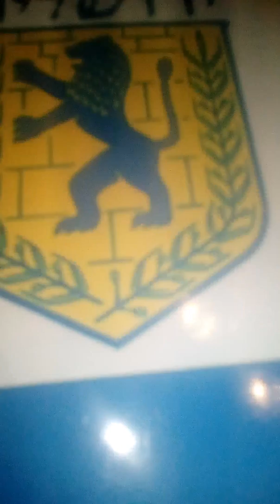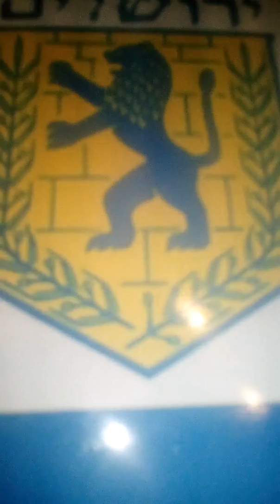...2...3..May...2018...5778...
. ..and Lag BaOmer (33rd Day of the Omer) - Hod sheb'Hod...was on his day..HAPPY LAG BOMER..ALTHOUGH THE LATE TELLING YOU HAPPY LAG BOMER...IT WAS NCE LAG BOMER ALSO..AND SO..

AND ALSO.

 EMAIL EXCERPTS..AND UPDATED..

Newest video recoring for today..

Also.. we have other things we will write about...asap...as soon as we can..

And so.. ..

...So we are sorry about the quality of recording video.. being harassed by whores here in Manor .. while trying to... make these writings today ... and email excerpts..And so.. we will try to write asap...as soon as we can.. and so.
EMAIL EXCERPTS UPDATED M.

And so. also... ENGLAND..LET ME AND MY BELOVED HUSBAND KMMS SHABTAI SHABBY.. KNOW AND BE ABLE TO TELL
EVERYONE ALSO..AND AGAIN..THAT THEY TOO...ENGLAND SAY THAT MY BELOVED HUSBAND KMMS SHABTAI SHABBY...AND I..ARE A GREAT KING AND QUEEN.
AND ALSO WE TOLD TO YOU..ENGLAND ALSO LET ME AND MY BELOVED HUSBAND KMMS SHABTAI...
TELL WHAT HAPPENED TO OUR BELOVED BEN DOD..NASIK.. PRINCE HARRY...AND HIS BELOVED REAL WIFE FOR ALL ETERNITY..OUR BELOVED BAT DODA..NASIKAH..PRINCESS..EUGENIA...AND AS..ENGLAND WANTED TO CATCH ALL THAT CAME UP AGAINST..AND THAT HURT OUR BELOVED BEN DOD.NASIK.PRINCE HARRY. AND OUR BELOVED.BAT DODA...NASIKA..PRINCESS..EUGENIA..AND SO..THAT IS WHY YOU HAVE HEARD WHAT REALLY HAPPENED THIS WAY WE WROTE TO UOU AND TOLD YOU..IT BASICALLY EAS ALSO A SORT OF STING TO CATCH THOSE THAT HURT THEM TOO... AND SO..and being harrassed now...as we are trying to write to you...and so..ENGLAND.. WE HAVE JUST TOLD THE TRUTH AS WE ALWAYs DO...AND SO..AND SOM. WE KNOW THAT WE ARE THE KING ANS QUEEN OF ENGLAND..WE SAW YOU..I SAW YOU..AND ABOUT ONE HOUR AGO..YOU HAVE TO ME A BEAUTIFUL COMPLEMENT..SAYING...EVERYONE THOUGHT THAT I WOULD ALWAYs..MAKE A GREAT QUEEN..THANK YOU..AND I HAVE A BEAUTIFUL GOOD AND GREAT JEWISH BELOVED KING HUSBAND..MY BELOVED HUSBAND KMMS SHABTAI SHABBY..AND OUR GOD HAS BLESSED GREATLY.. ME AND MY BELOVED HUSBAND KMMS SHABTAI SHABBY..AND ALSO..IT IS A BEAUTIFUL COMPLEMENT ALSO..THAT OUR BELOVED ISRAELI SECURITY..ALSO SAID TO ME AND MY BELOVED HUSBAND..THAT WE MAKE A GREAT KING AND QUEEN TOO..AND WR KNOW THAT THIS IS BECAUSE OF..OUR BELOVED GOD WHO ISVGOD ALONE.. MAN LYM..AND FORMOST WITH GREAT BLESSINGs.. PLEASE EVERYONE..WE WILL WRITE AND SPEAK WITH YOU ASAP..AS SON AS WE CAN..ME AND MY BELOVED HUSBAND KMMS SHABTAI SHABBY..ALSO..MANE NOW..EVERYONE..PLEASE..WE ARE HONEST..AND ALWAYs.. TRY OUR UTMOST BEST TO ALWAYs TELL THE TRUTH..AND SO..ENGLAND..WE JUST TELL THE TRUTH AS WE HAVE ..AND ALWAYs..TRY OUR BEST TO DOM.AS RHIS IS what happened..that all came up against..did to OUR BELOVED ROYAL FAMILY MEMBERs.. their bad usai people's..trying to take our things..FOR WE HAVE TOLD THE TRUTH ABOUT WHATwicked markle and all with them that came up against.. did to OUR BELOVED BEN DOD..NASIK..PRINCE..HARRY..AND HIS BELOVED FIRST BAT DOD..AND BELOVED WIFE FOR ALL ETERNITY..OUR BELOVED BAT DODA...NASIKAH..PRINCESS..EUGENIA. AND SO..WE JUST WANTED TO TELL YOU THIS AGAIN TOO. AND SO...

ALSO..EVERYONE..WE GET ALONG WITH EACH OTHER.. PLEASE REMMBE THIS.. WE TET ALONG..WITH EACH OTHER...AS WE ARE BLESSED WITH A BEAUTIFUL BELOVED ROYAL FAMILY..ANS BELOVED ROYAL PEOPLEs... BELOVED ROYAL CITIZENs..THIS WAY...BY AND OF..OUR BELOVED GOD WHO IS GOD ALONE..SI EVERYONE..CALM DOWN.. ISRAEL..AND PERSIA... KNOW THAT WE GET ALONG TOO...AS ME AND MY BELOVED HUSBAND KMMS SHABTAI SHABBY..ARE KING AND QUEEN OF PERSIA..AS WELL AS MALKAH AND MELECH OF ISRAEL..SAUDI ARABIA..YEMEN..TZAR AND IMPERITRISTA OF RUSSIA..KING AND QUEEN OF AZERBAIJAN...KING AND QUEEN OF SWITZERLAND. EMPRESS AND EMPEROR OF CHINA..AND JAPAN..NORTH AND SOUTH KOREA. SYRIA...ect...AS OUR BELOVED holy KINGDOM is very much blessed even for all ETERNITY..OUR GELOVED GOD WHO IS GOD ALONE. AND AS ALSO..

OUR BELOVED ABBA DOD..BEN DOD..NASIK.. BENJAMIN IS PRESIDENT OF PERSIA...AS WELL AS PRIME MNISTER OF ISRAEL...AND SO WE GET ALONG.. PLEASE CALM DOWN SOME.AS WE ARE ASSURED BY OUR BELOVED GOD WHO IS GOD ALONE..FROM OUR BELOVED TORAH AND TANAHK.. TOO..AS WELL AS FROM BELOVED WORD ON HIGH..THAT EVERYTHING..AND ALL IF OURs..AS WE ALL WILL MAKE IT..AND LIVE FOR ETERNITY.. EVERYONE WILL SEE. PLEASE.JUST HOLD ON...ANDVTRY ALWAYs TO BE GOIS...WE ARE THE GOOD.AND WE ARE JEWs. ALL OF OURs..and EVERYONE OF OURs ARE GOOD.MAND BLESSED BY OUR BELOVED GOD WHO IS GOD ALONE..AND SO. WE WILL TRY TO WRITE ASAP..AS SOON AS WE FAN...AND SO. AND TRY FOREVER AND ALWAYS TO ALWAYs. ..BE MOST CAREFUL...SAFE AND ON ALERT AS ALWAYs...AND SO...